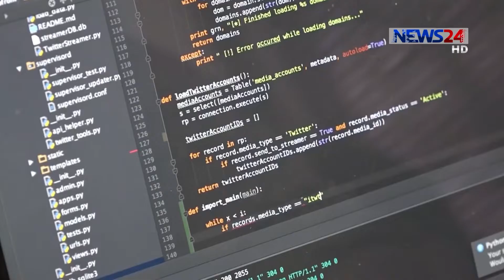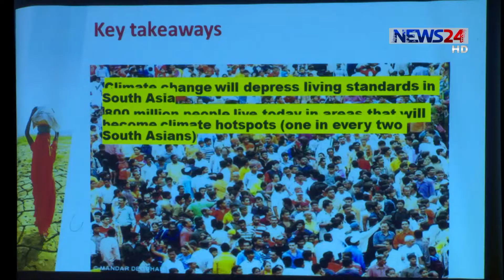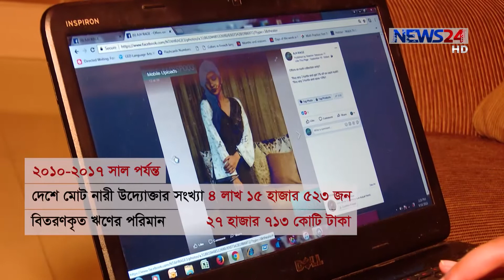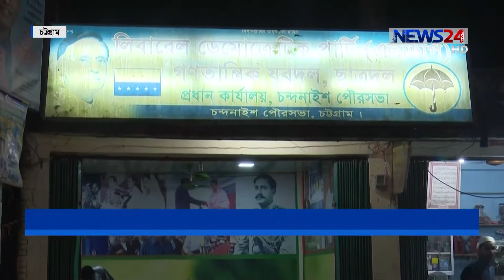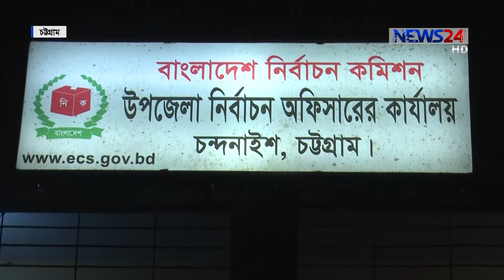NEWS24 সংবাদ at 10pm News on 26th September, 2018 on News24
10pm News on 260918 on NEWS24.

Our other YouTube channels :
COPYRIGHT DISCLAMIER:
News24 Official Address:
NEWS24
371/A
Bashundhara Road
Block – D
Bashundhara Residential Area
Dhaka - 1229